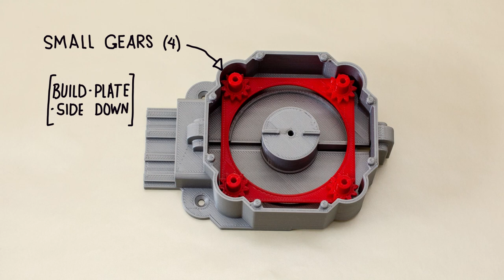Deadbolt Combination Lock Assembly Instructions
This is a combined combination lock and a deadbolt.

The three cylinders rotate smoothly on simple gear bearings; with 1 of 17,576 possible unlock combinations. Once unlocked, the lock slides out of the bolt-keep.